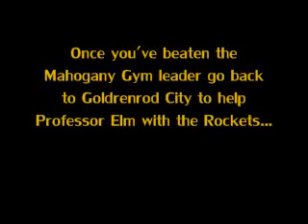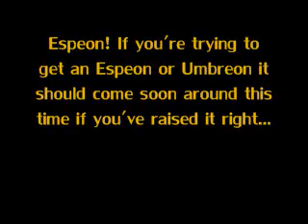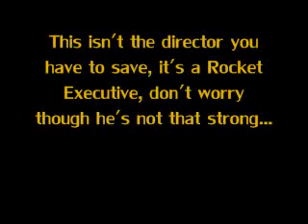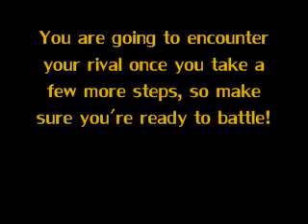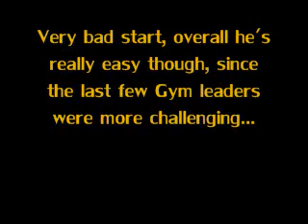Pokemon Gold/Silver Walkthrough Part 20: Radio Tower Pt. 1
KODYS KICK ASS WALKTHROUGH- In this video I will do about half of the Radio Tower objective in Goldenrod City.